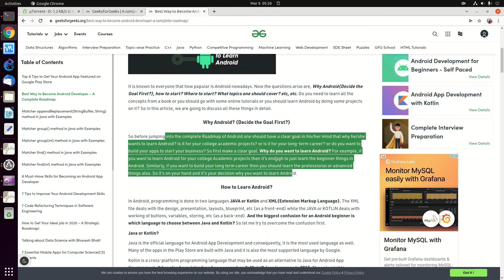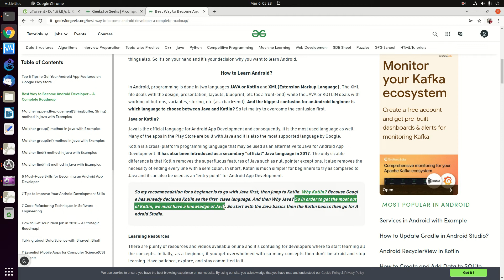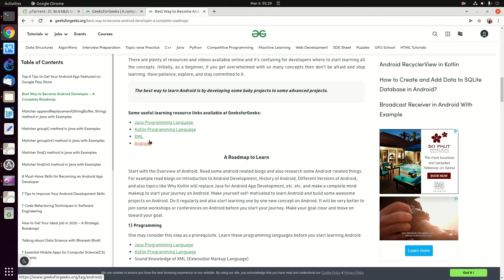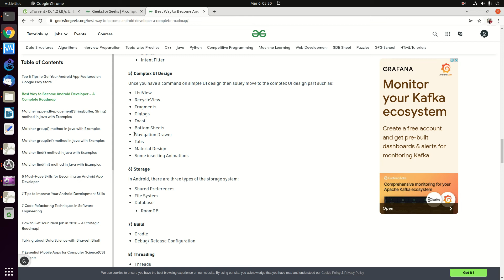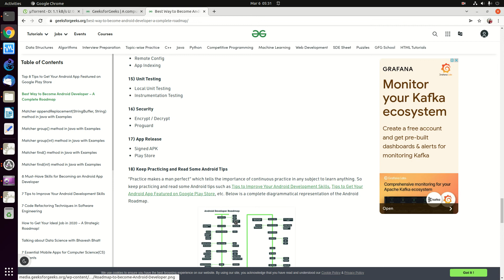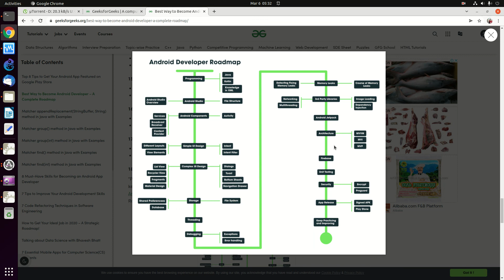20220306 ANDROID best way to become android developer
ANDROID best way to become android developer